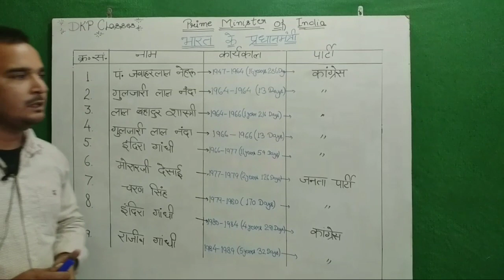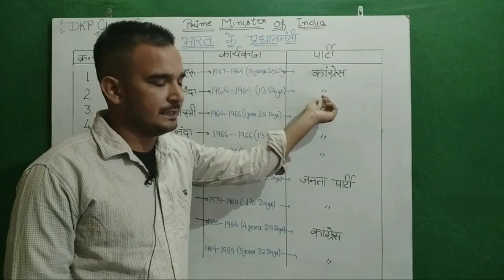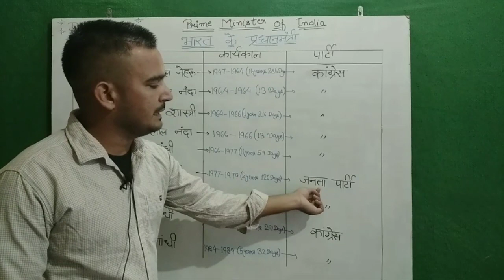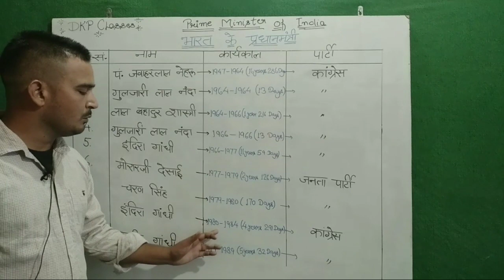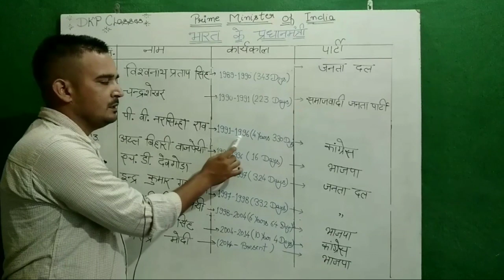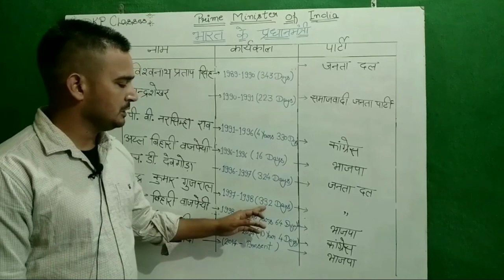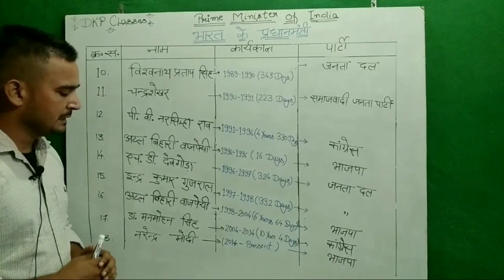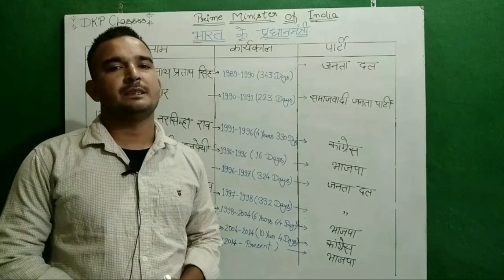Prime Ministers of India (1947-2020) || Dkp classes || By Anwar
In this video we discussed about Prime Ministers of India
Thanku.